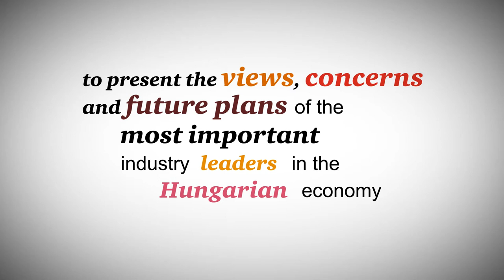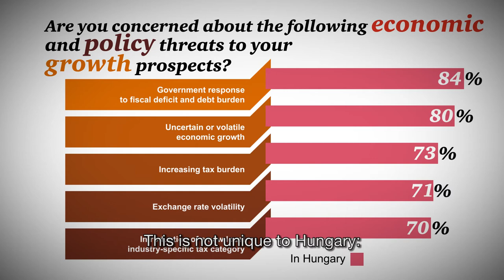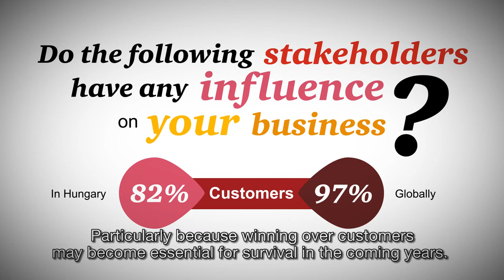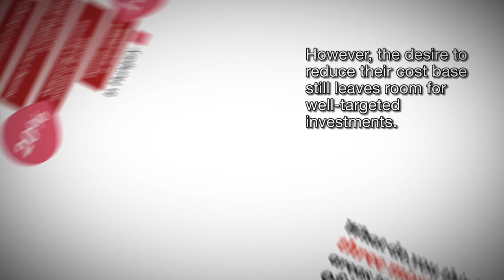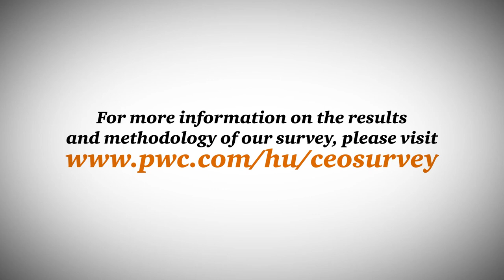2nd Hungary CEO Survey - Overcoming obstacles together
What do CEOs think about their growth prospects in Hungary and globally? What has the biggest impact on their operation, and how are they adapting their companies to a rapidly changing market environment? The top executives of 171 companies took part in the 2nd Hungarian CEO Survey, prepared this year by the Hungarian member firm of PwC, the world's largest professional services network. Seeking answers to the above and other questions, the survey was conducted in cooperation with the Confederation of Hungarian Employers and Industrialists (MGYOSZ).